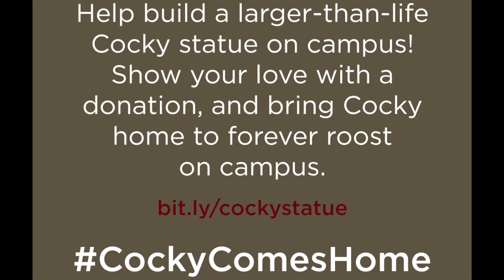CockyComesHome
Help build a larger-than-life Cocky statue on campus! Show your love with a donation and bring Cocky home to forever roost on campus.